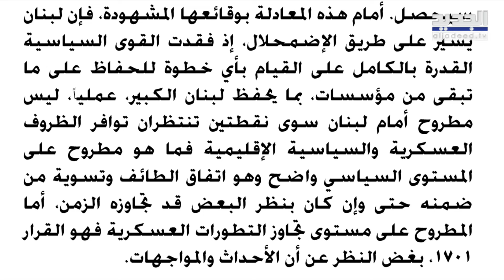في صحف اليوم : الحزب يصعّد مجدداً.. الحـ رب ترسم خرائط المنطقة